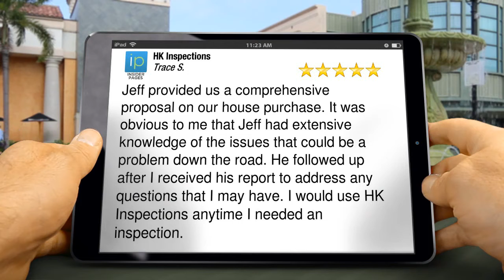HK Inspections Hallsville Excellent Five Star Review by Trace S.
Jeff provided us a comprehensive proposal on our house purchase. It was obvious to me that Jeff had extensive knowledge of the issues that could be a problem down the road. He followed up after I received his report to address any questions that I may have. I would use HK Inspections anytime I needed an inspection.